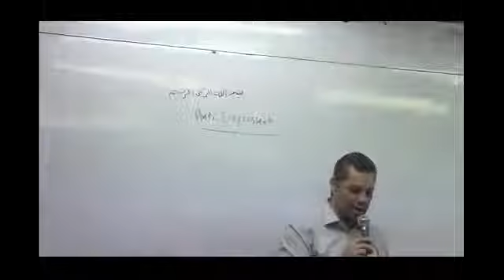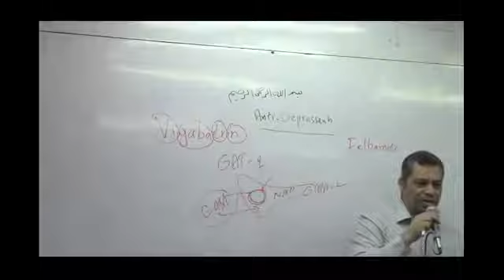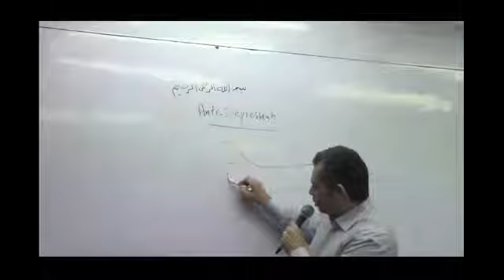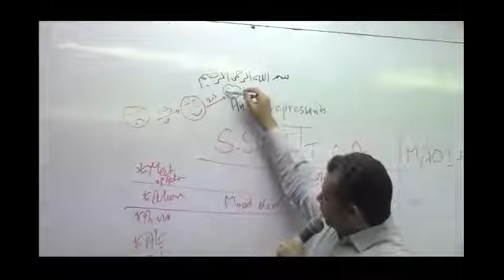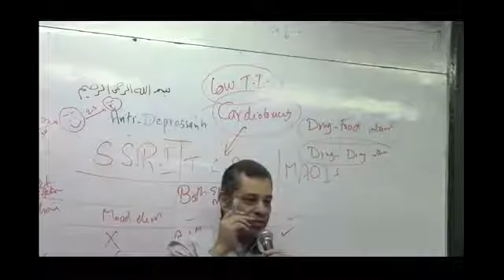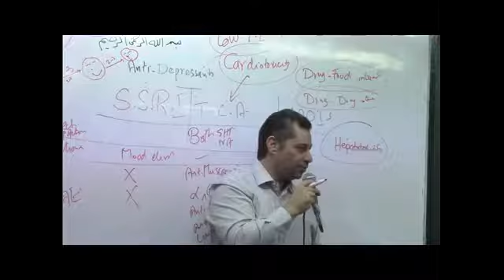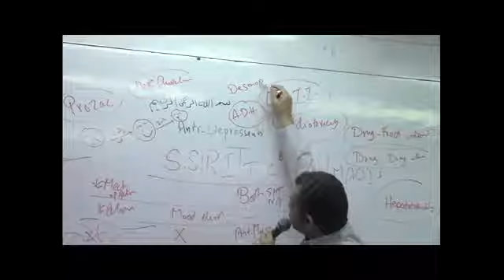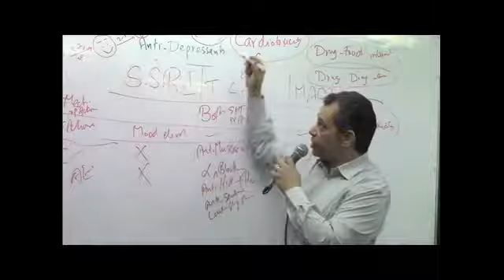70 DrAhmed Abdelrahman Antidepressants